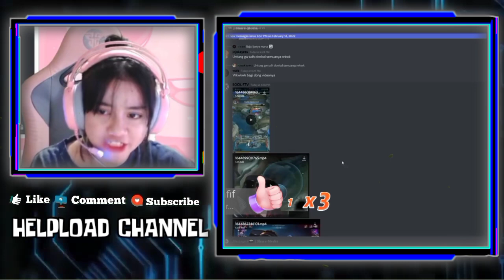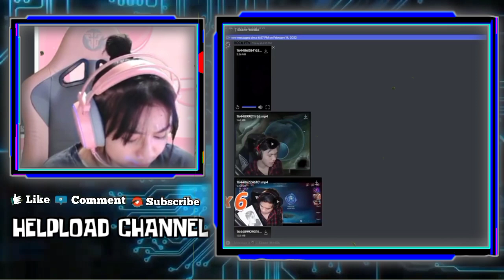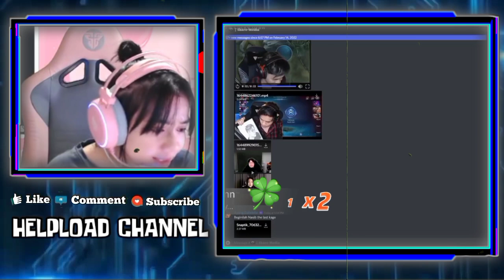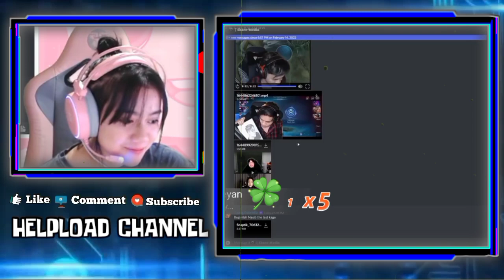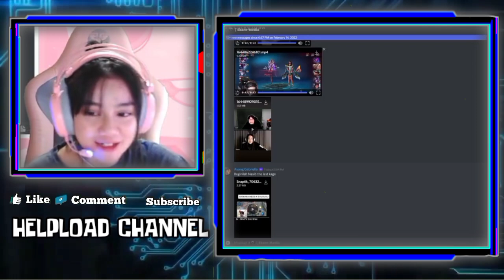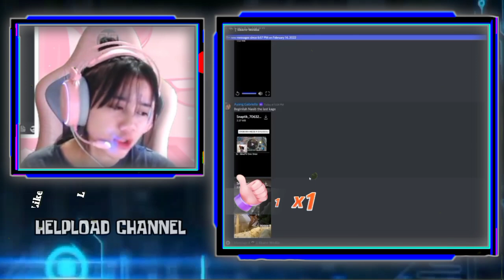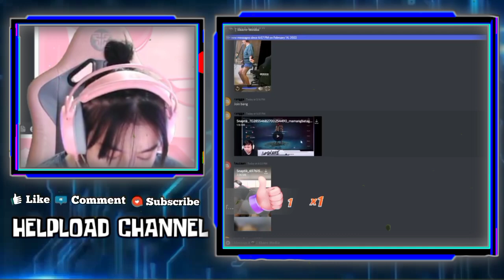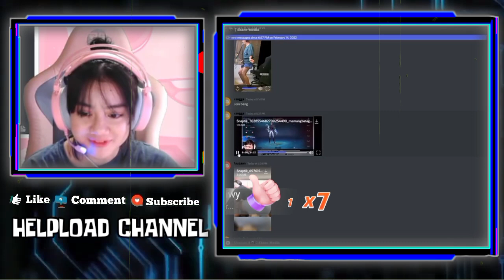Reaksi KAYES Dengar IHSAN Mau Sama KAYES Meskipun KAYES Beban - KAYES Liat Kelakuan PAPOY Joget Jogt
REAKSI KAYES DENGAR IHSAN MAU MAIM SAMA KAYES MESKIPUN KAYES BEBAN
REAKSI KAYES LIAT KELAKUAN PAPOY JOGET GAK JELAS
REAKSI KAYES LIAT EVOS SHARON KAYA TIKTOKER NGANTUK

•Thanks